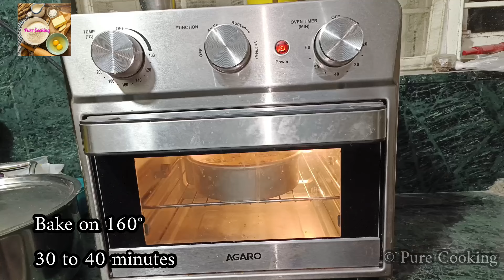Eggless Fruit Cake Recipe In Oven | Tutti Fruitty Eggless Cake Recipe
Welcome to Pure Cooking In this video i am sharing Eggless cake recipe with oven

Ingredients
Plain flour 1 1/4 cup
Pineapple essence 3 drops
Yellow Gel colour 3 drops
Tutti fruitty 1/4 cup